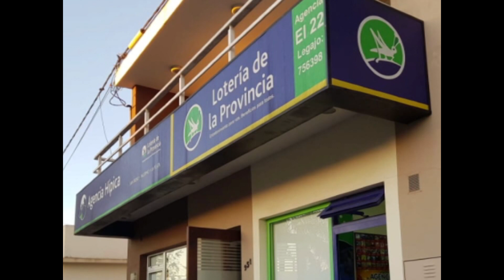Los que están gobernando desde hace 20 años se creen dueños, se tendrán que ir el 10 de diciembre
Lo dijo Jorge Sánchez, candidato a intendente de Juntos por el Cambio General Pinto en el marco de la visita del candidato a Gobernador por el mismo espacio, Néstor Grindetti.
Al ser consultado por los dichos del oficialismo acerca del modelo que está en pugna en el distrito de un Estado presente o un candidato privatizador, fue contundente en su respuesta (casi acusadora).